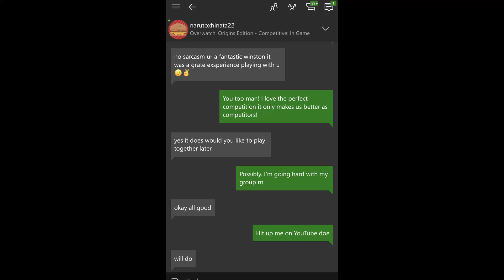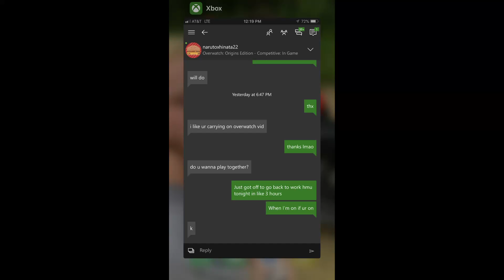Overwatch Weekend Mix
Overwatch Montage of all footage from the June 2, 2018 weekend.

Mistery Horse - Mr. House! (Original Mix) Creative Commons FREE MUSIC
Music For Monetize Creative Commons FREE MUSIC Download

▼ Artist:
Mistery Horse

▼ Track Name:
Mr. House!

▼ Monetization status:
This track never received a claim.